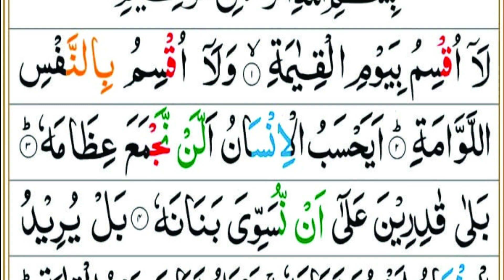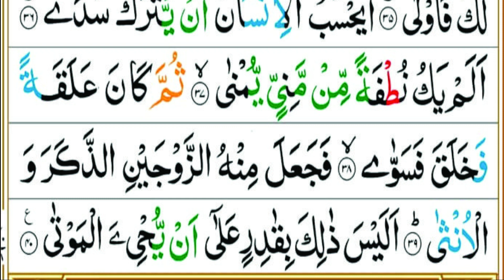sorah qiamah by molana naseer ahmed shakir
sorah qiamah by molana naseer ahmed shakir sb